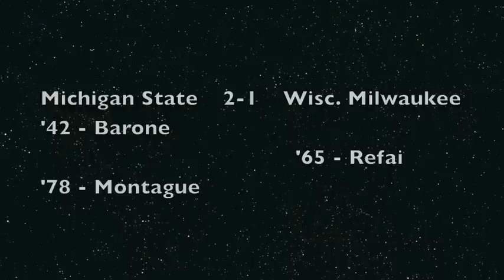Michigan State Soccer - vs. Wisconsin-Milwaukee 10/4/2011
MSU men's soccer team defeated Univ. of Wisconsin Milwaukee 2-1 on October 4, 2011 at DeMartin Stadium. The Spartans goals came from senior Mark Barone and freshman Adam Montague.